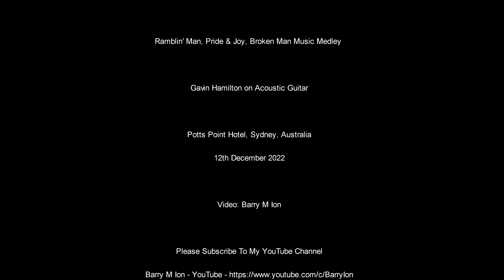Gav Hamilton - Ramblin' Man, Pride & Joy, Broken Man - Music Medley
Ramblin' Man, Pride & Joy, Broken Man Music Medley - Gav Hamilton

Gavin Hamilton on Acoustic Guitar

Potts Point Hotel, Sydney, Australia
12th December 2022

All Video Rights Reserved 2022